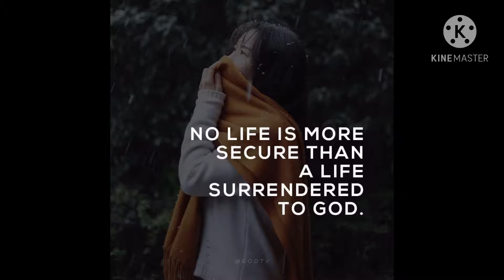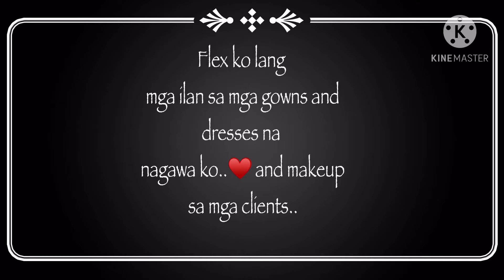FLEXING MY SIMPLE GOWNS AND MAKEUPS.. | RAKETERANG MAKEUP ARTIST| CAREGIVER IN ISRAEL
You can connect to me on my
FB PAGE- GHEL-LAI & Msghel gown couture